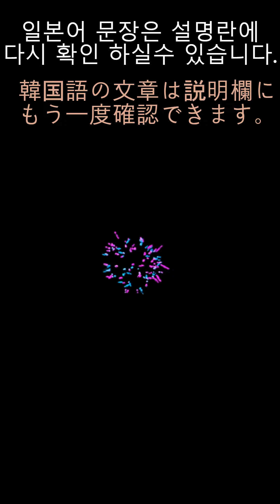8月11日(日) 《天気の中の韓国語》_ 이귀주 / お天気キャスター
-미세먼지가 나쁨 수준까지 오르는 곳이 있는데요.
오전까지는 그밖에 지역에서도
먼지가 짙어질 수 있겠고요.
오후부터는 차츰 해소가 되겠습니다.
(粒子状物質が悪い水準まで上がるところがあるそうですが。
午前中までは他の地域でも
ほこりが濃くなるかもしれないし
午後からは徐々に解消されます。)
(류우시조오붓시츠가 와루이 스이준마데 아가루 토코로가 아루 소오데스가
고젠추우마데와 호카노 치이키데모
호코리가 코쿠 나루카모 시레나이시
고고카라와 조조니 카이쇼오사레마스)

(이귀주 기상캐스터)